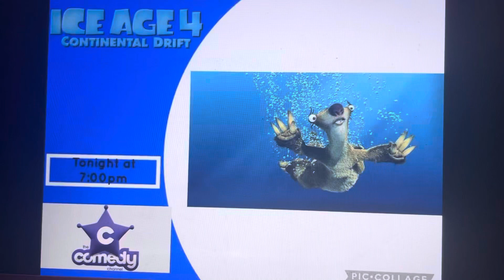Ice Age 4: Continental Drift on The Comedy Channel Promo (2016)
This promo came out a day before Ice Age 5: Collision Course was released in cinemas